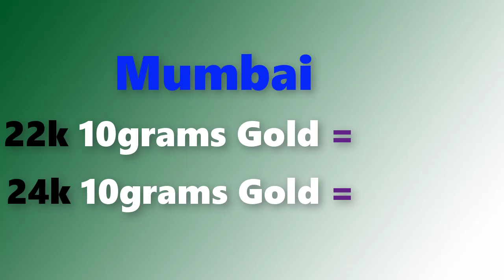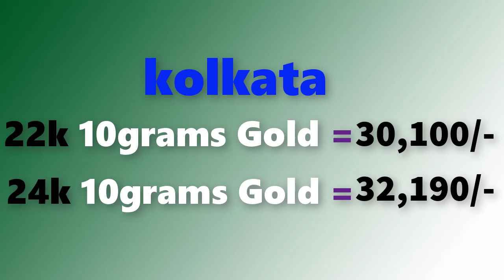Gold price today 25/06/2018 in Chennai, Mumbai, Delhi, Bangalore, Kolkata, Kerala||Gold buying price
Gold rate today 25/06/2018 gold rate today june 25th 2018 in Chennai, Bengalure, Mumbai, Delhi, Hyderabad, Kolkata,Kerala